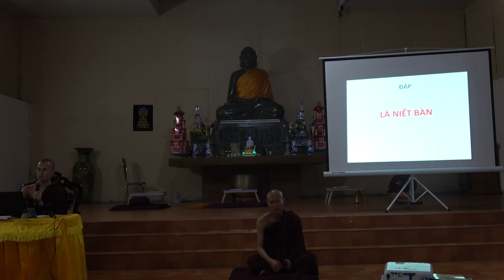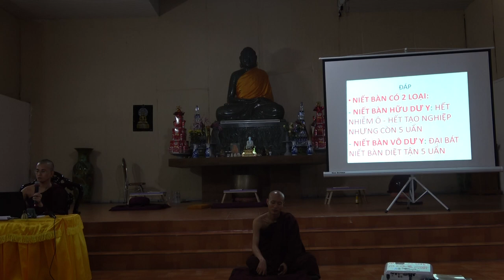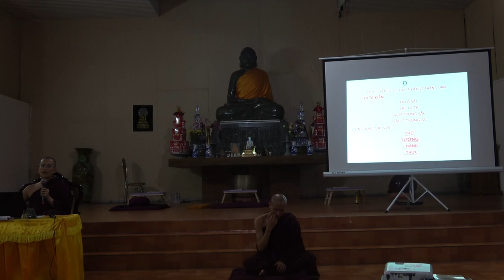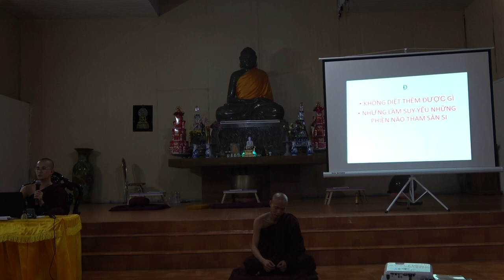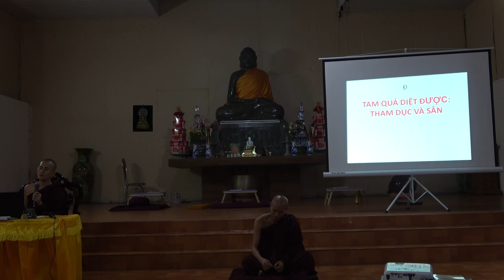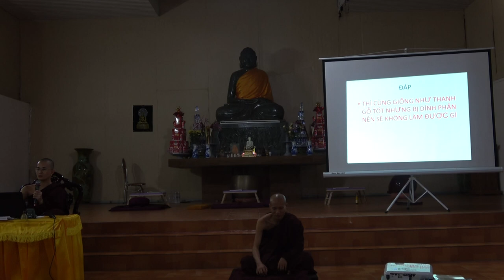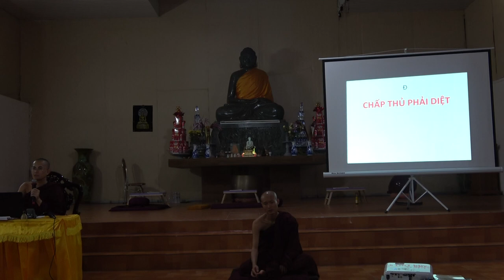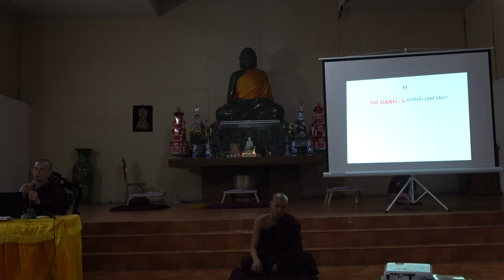Cuộc đời Đức Phật - Buổi 11: DIỆT ĐẾ (Phần 1) | Sư Thanh Minh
DIỆT ĐẾ  (Phần 1) | ChùaPhúcMinhTháiBình | SưThanhMinh